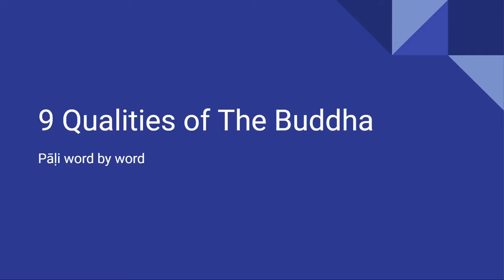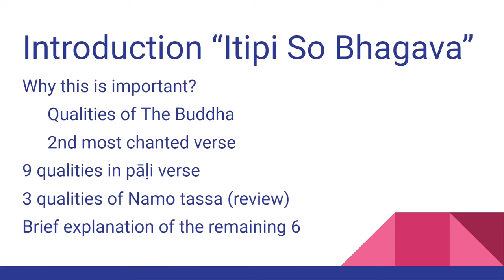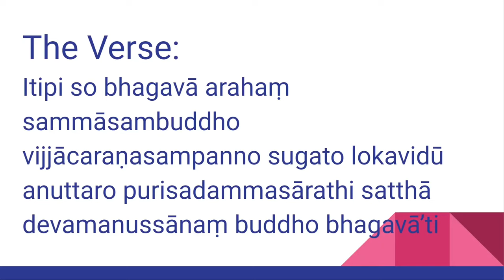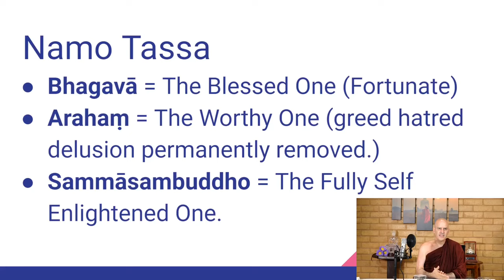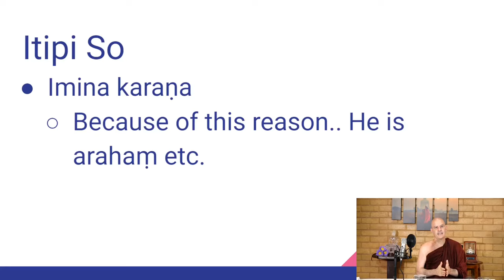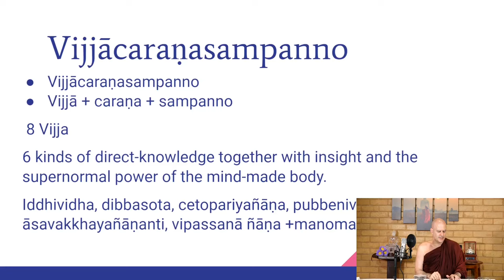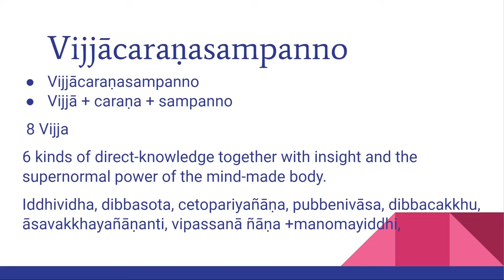Nine Qualities of The Buddha (Itipi so bhagavā...) by Ven. Subhuti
Nine Qualities of The Buddha (Itipi so bhagavā...)
by Bhante Bhikkhu Subhuti (@TheravadaBuddhism4u )

Other videos in this 4 part series are:

1) Namo Tassa Bhagavato Arahato Sammāsambuddhassa

2) Nine Qualities of The Buddha

3) Six Qualities of The Dhamma

4) Nine Qualities of The Saṅgha